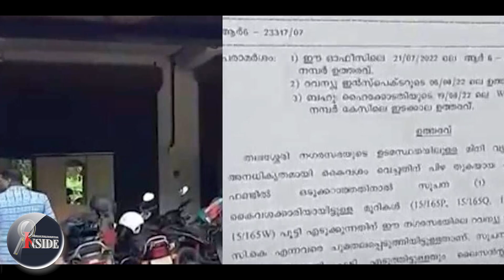CPM അടുത്ത കുരുക്ക് സിപിഎമ്മിന് പണി ഉറപ്പ്